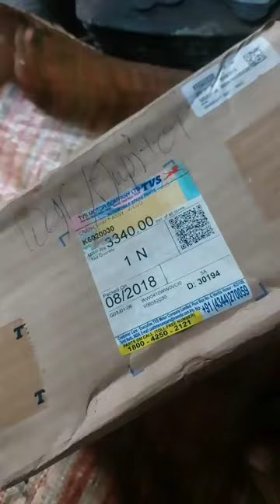tvs jupiter crank chang yutubeshorts shorts